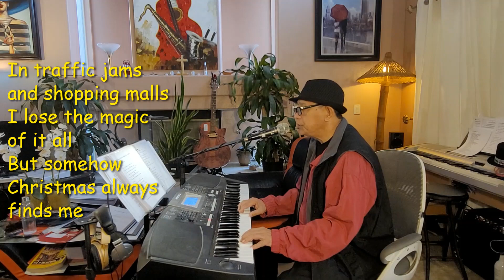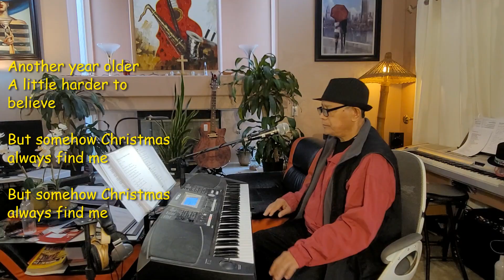Christmas Always Finds Me / Ingrid Andres (Cover) By Josil Tayson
My cover of the song, Christmas Always Finds Me / Ingrid Andres (Cover)
By Josil Tayson
Live Keyboards.